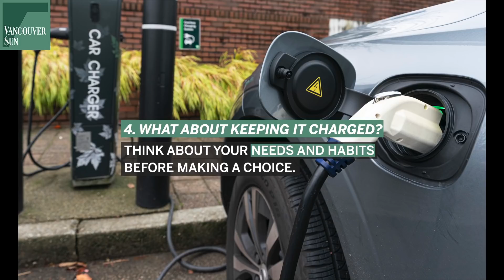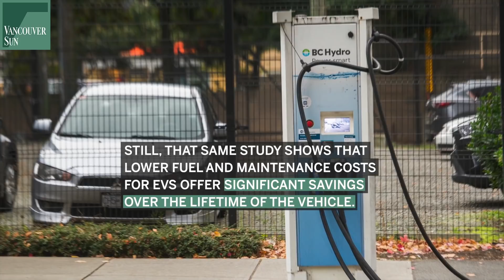Thinking about buying an electric vehicle? Here are 5 things to know | Vancouver Sun